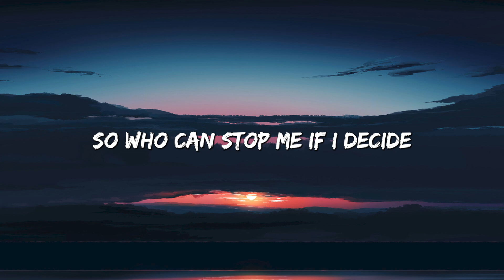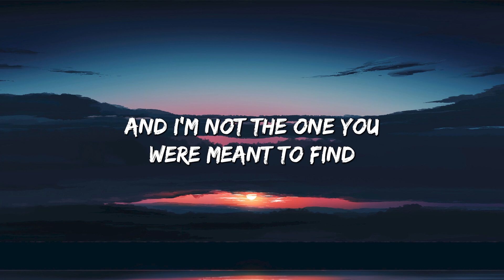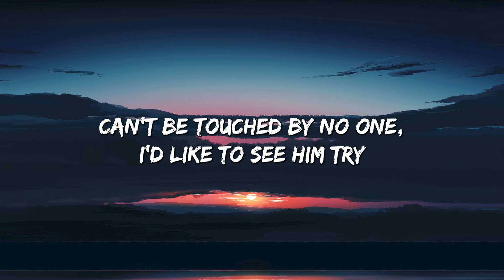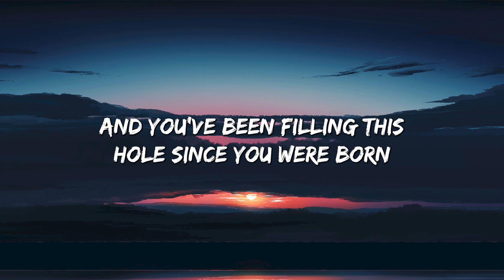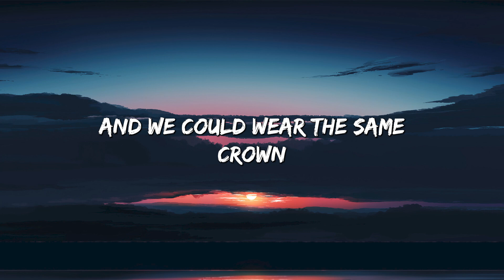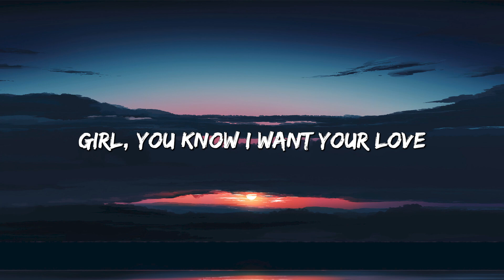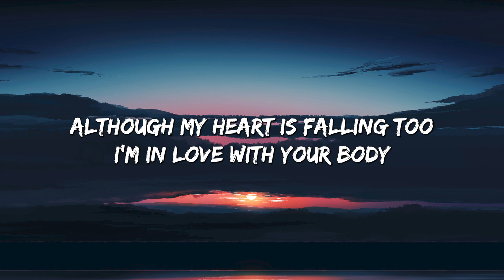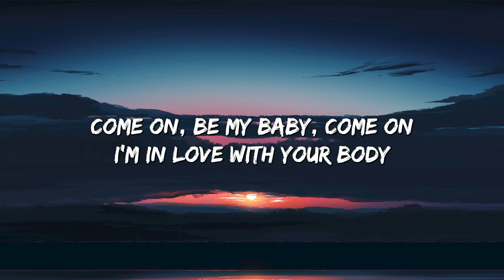Rewrite The Stars - James Arthur (Lyrics) || jaymes Young, Ed Sheeran... (MixLyrics)